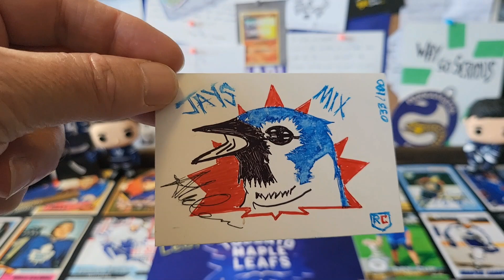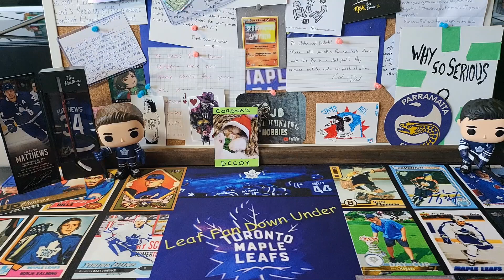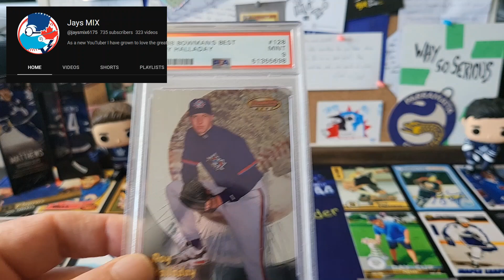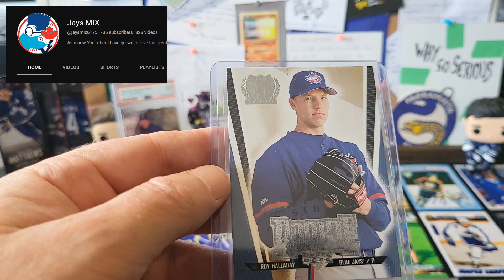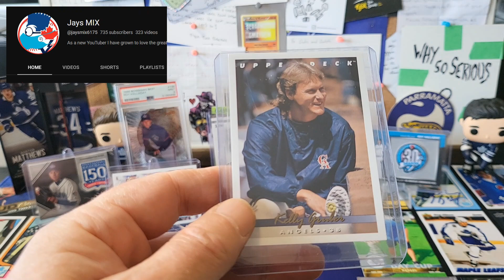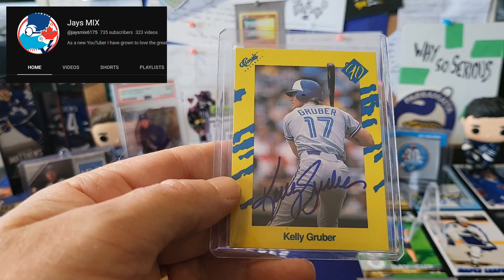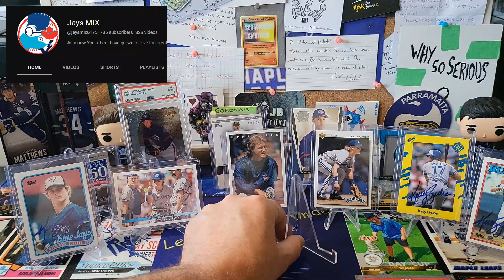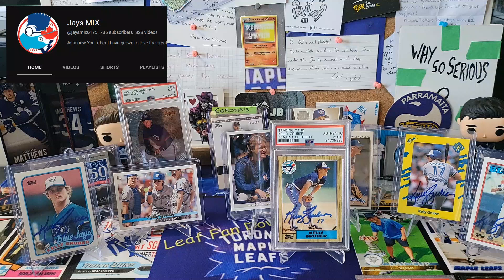My Favourite Bluejay...A VR for @jaysmix6175 800 Sub Giveaway JAYSROCK 🔥💥😲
Today we are doing a VR for @jaysmix6175 . Alex has a fantastic channel and is rapidly approaching 800 subs! He is doing a giveaway and all you have to do is put together a VR showcasing your favourite bluejay player. Its that simple...plus also check out a few channels he is shouting out. So get onboard and support Alex over at: